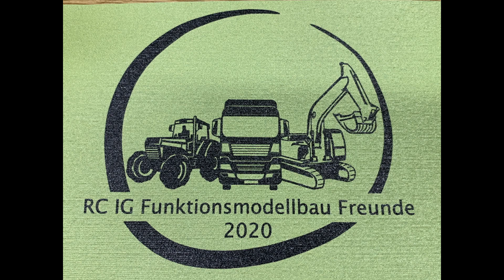Zu Gast bei RC IG Funktionsmodellbau Freunde in Hasselroth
Zusammenschnitt verschiedener Feuerwehreinsätze bei der Veranstaltung in Hasselroth der RC IG Funktionsmodelle Freunde.